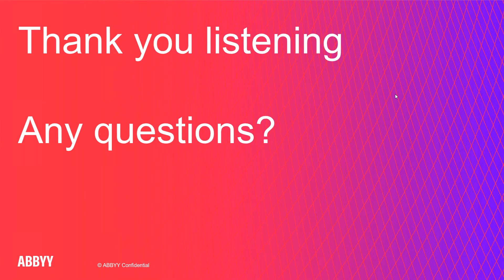ABBYY Shorts - FineReader: Q&A - What is the best source for detailed user instructions?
Watch the video for the full answer to this question.
FineReader offers many ssources of detailed user guides, faqs, and tutorials. One source of infor is right here on Youtube: find all up-to-date FineReader PDF video tutorials